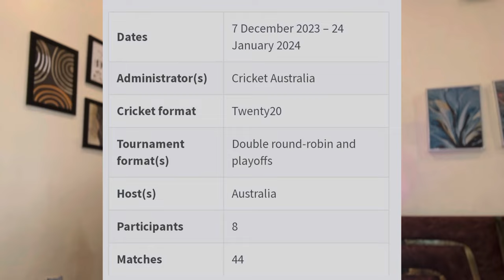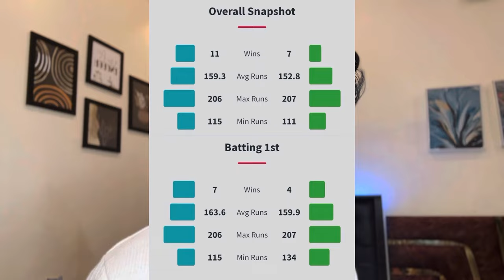Brisbane Heat vs Melbourne Stars 1st MATCH PREDICTION | BBL 2023 MATCH | Bbl 2023 TODAY PREDICTION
Brisbane Heat Vs Melbourne Stars TOSS + MATCH PREDICTION | BBL 2023 MATCH | Bbl 2023 TODAY PREDICTION

Today match prediction, Eng VS Nz match prediction, World cup 2023
We don’t get involved in or promote betting or gambling. Also, We strongly discourage behaviors of participating in illegal activities related to cricket. Our experts try to be as correct as possible, but we do not guarantee 100% correctness.